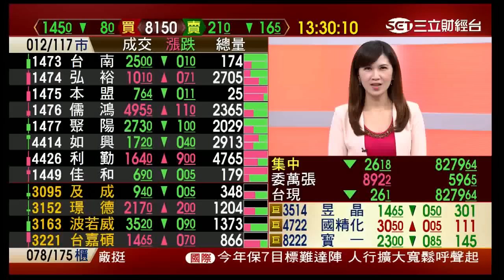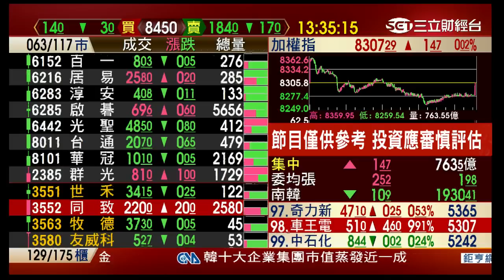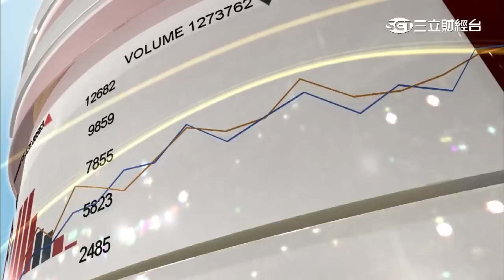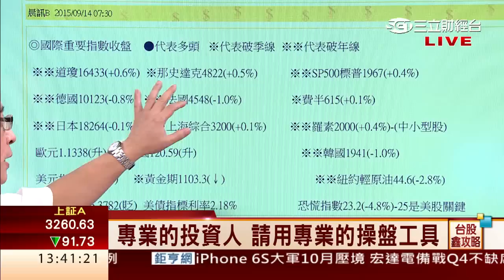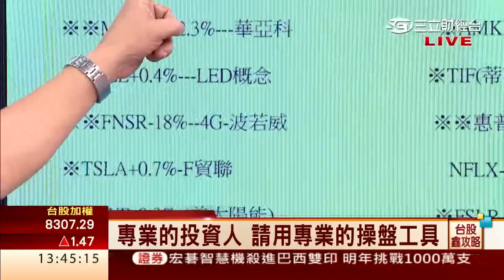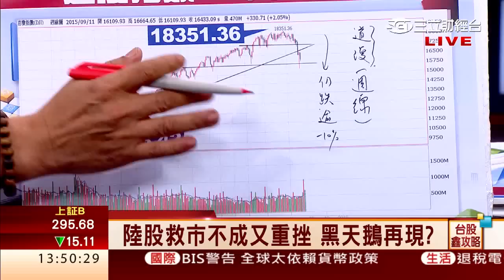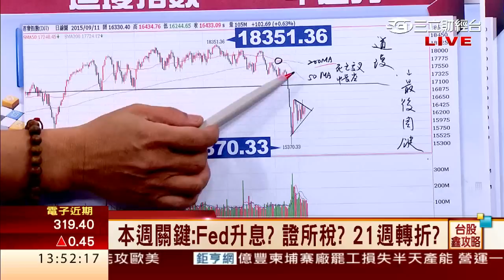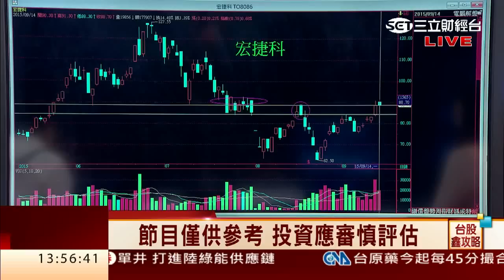邱鼎泰-0914 台股漲1點 收8307點 量763億∣台股鑫攻略∣三立財經台CH88